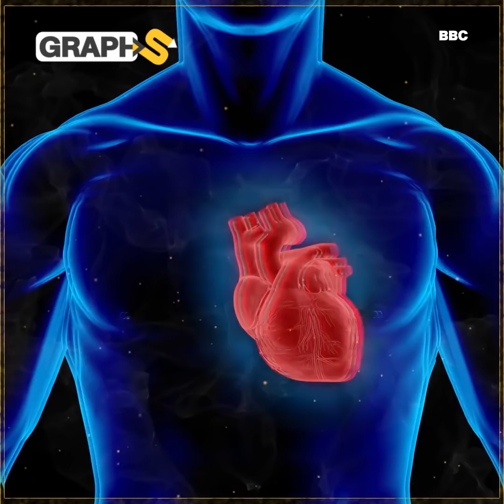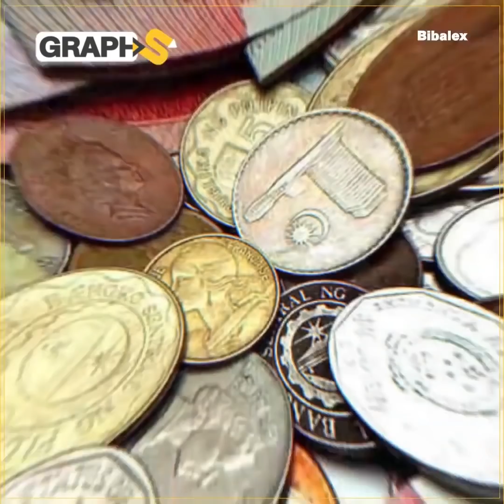الهونزا- تشامبولي- الباجاو.. قبائل تعيش في زمن آخر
مع التطور التنكولوجي الهائل مازالت هناك فئة ليس قليلة من البشر ترفض الحداثة وتفضل البقاء على الإرث الذي تتوارثه منذ أجيال
يحافظون باستمرار على الأنماط الحياتية التي ورثوها ومنها ماهو خارج عن المألوف.
في هذا الفيديو سنتعرف على بعض أغرب القبائل في العالم وهي الهونزا- تشامبولي- الباجاو
وستشاهد كيف يعيشون بدون أجهزة ذكية وكيف ينامون في عرض البحر رغم الأخطار الناجمة عن ذلك و آخرون يعيشون في الماضي ولكن الحقيقة أنهم يعيشون في المستقبل
00:00 المقدمة
00:32 قبيلة تشامبولي
4:49 الباجاو
9:56 شعب الهونزا